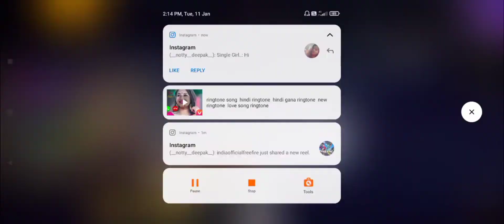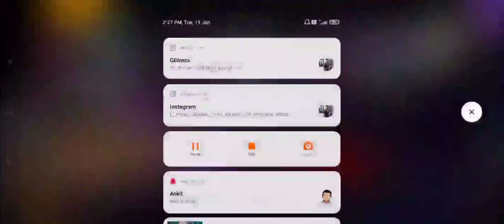66 Level Id Sell-Free Fire | Free Fire Black T-shirt id sell | hip hop id sell | Season 10 Id Sell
JISKO BUY KARNA HAI APNA NUMBER COMMENT KARDE OK 🙏🙏

 1. Garena Free Fire Indonesia Live
 2. Garena Free Fire Brazil Live